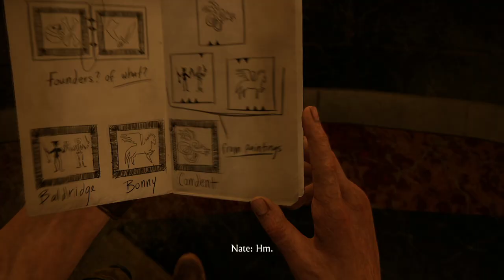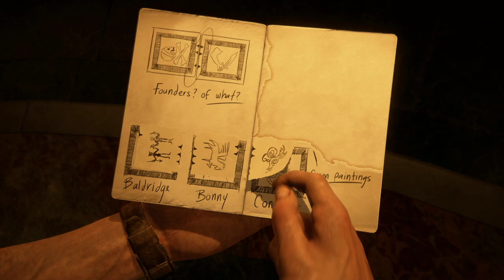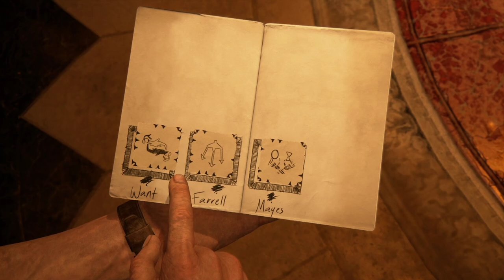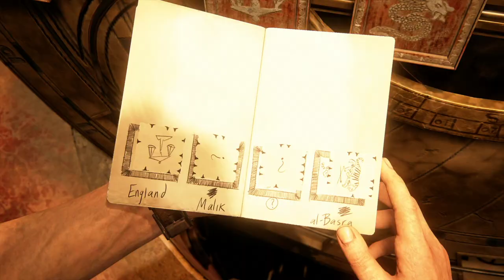Uncharted 4: A Thief's End #14 - Das Gründerrätsel • Let's Play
Uncharted 4: A Thief's End [PS4 Pro] - Let's Play von Souleenex
⋙  Folgen und nichts mehr verpassen! ⋘
⋙ Supporte mich, wenn Du möchtest!⋘
►Amazon Wunschliste
Peripherie:
*Audio Interface
*Main Monitor
*Second Monitor

Hardware:
*Capture Card

Konsolen:
*Nintendo Switch
*Playstation 4 Pro